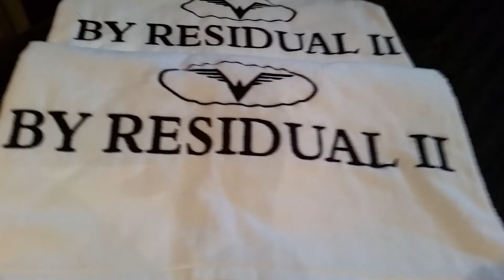70 foot Yacht - 4 bedroom, 5 baths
Take a tour of a multi-million dollar yacht, 70 foot tripple decker yacht with 4 bedrooms, 5 baths, hottub on 3rd deck, and a ton of fun people.